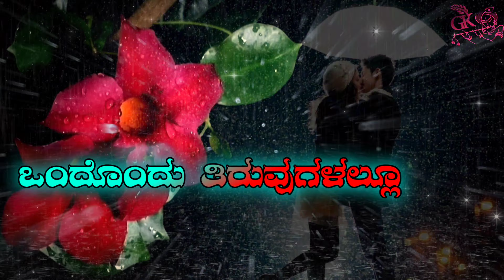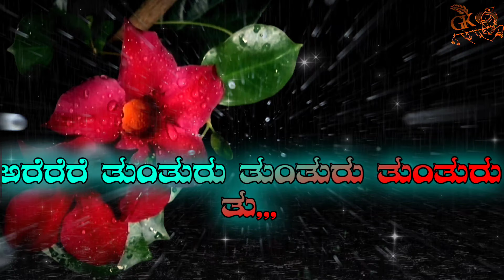Mutthu Mutthu Neera Haniya Status video. ಮುತ್ತು ಮುತ್ತು ನೀರ ಹನಿಯ ತಾಂ ತನನನಂ